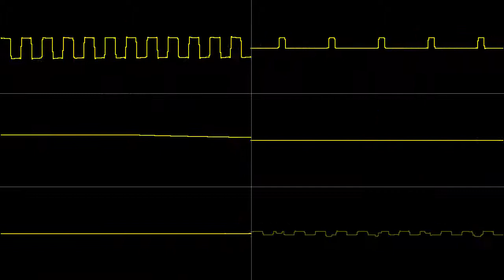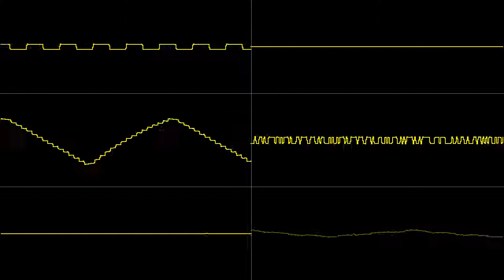Thunder Force IV - Space Walk (NES 2A03, modded Capcom sound-engine)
This was done for a ROM hack which is currently not in production anymore. Hoewever, it was significant because I added DPCM support to the engine, the first piece of code I wrote for the NES.